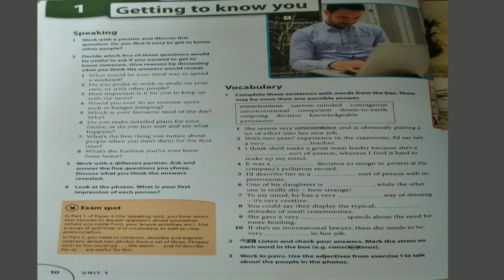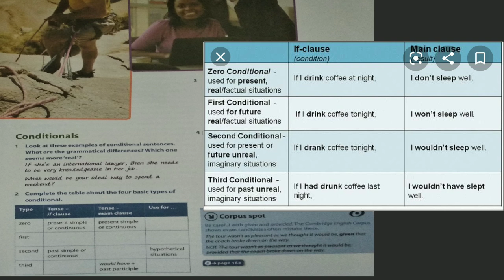CAE ADVANCE *Getting to Know You* Detailed Explanation *Part 1*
This video is a detailed explanation of the first chapter of C1 ADVANCE (CAE) 'Getting to Know You'.